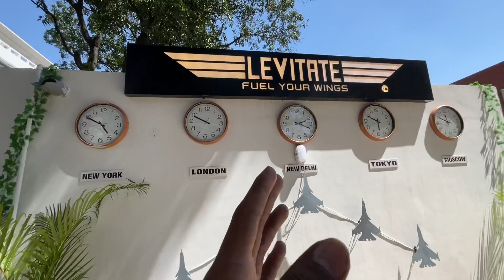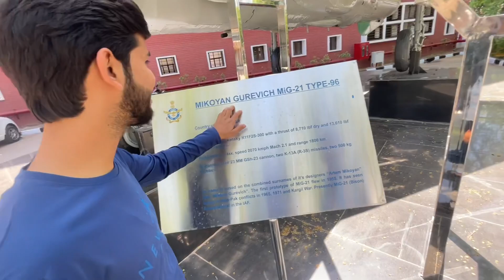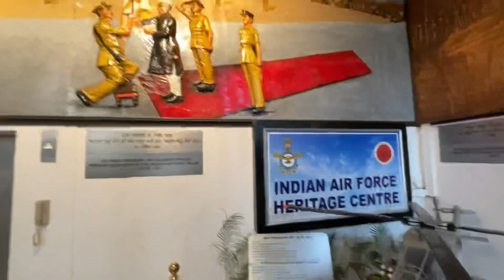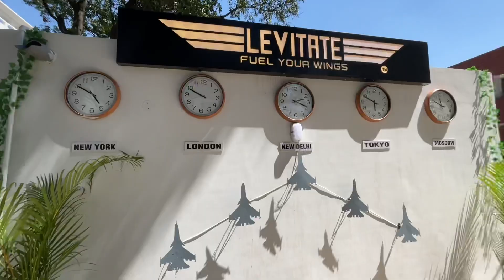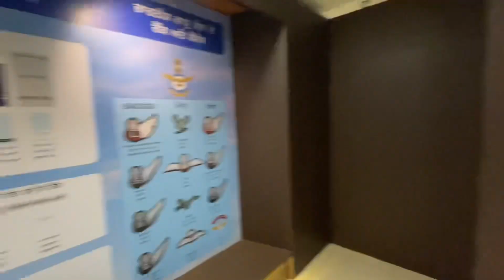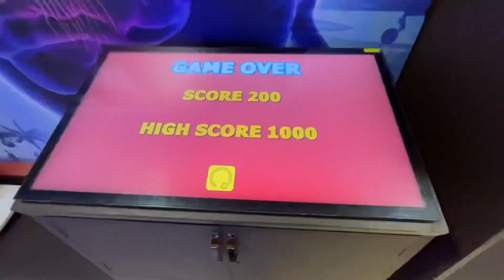Air Force Museum Chandigarh **IAF Hertige Centre**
This Vlog Covers :- Air Force Museum Chandigarh . New Museum in Chandigarh . Air Force heritage centre Chandigarh . IAF heritage centre Chandigarh timings . Chandigarh Vlog . Vand Vlogs